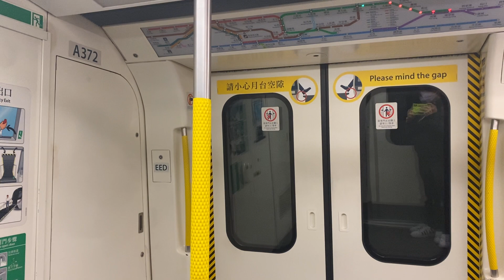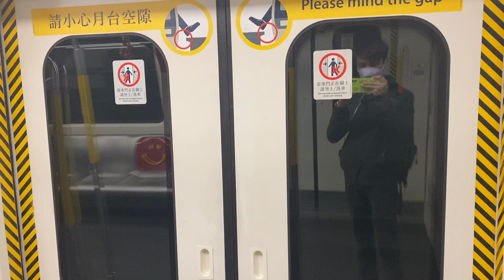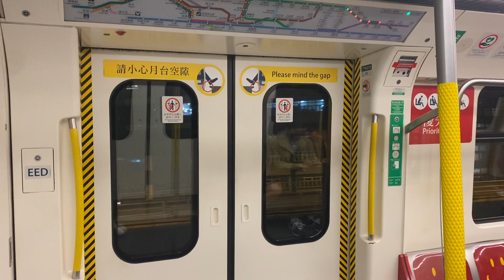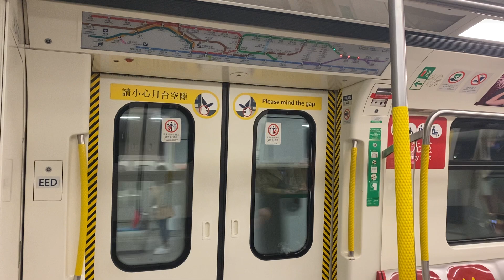[半暗照明]港鐵KTL C-train A372 鑽石山至觀塘(慳電模式行車片段)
10-2-22(四)車序:040
話說A372 cab位其中一個燈熄咗，成個位顯得暗啲。